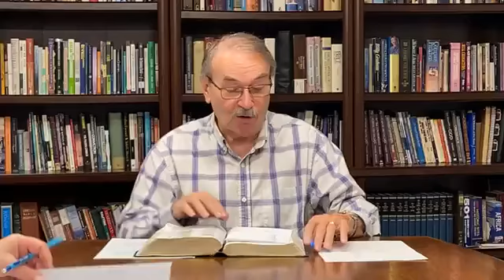ACF “In the Shadow of the Almighty Psalm 91 with Dr Danny Daniels 11 18 2020